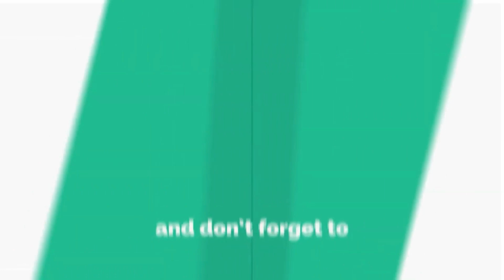Rama Ekadashi 2022: ರಮಾ ಏಕಾದಶಿ ಶುಭ ಮುಹೂರ್ತ, ಪೂಜೆ ವಿಧಾನ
ಹಿಂದೂ ಕ್ಯಾಲೆಂಡರ್ ಪ್ರಕಾರ, ಅಶ್ವಿನಿ ಮಾಸದ ಕೃಷ್ಣ ಪಕ್ಷದ ಏಕಾದಶಿ ತಿಥಿಯು ಅಕ್ಟೋಬರ್ 20 ರಂದು ಸಂಜೆ 04.04 ರಿಂದ ಪ್ರಾರಂಭವಾಗುತ್ತದೆ. ಈ ದಿನಾಂಕವು ಅಕ್ಟೋಬರ್ 21 ರಂದು ಮರುದಿನ 05.22 ನಿಮಿಷಗಳವರೆಗೆ ಇರುತ್ತದೆ. ಉದಯ ತಿಥಿಯ ಪ್ರಕಾರ ಅಕ್ಟೋಬರ್ 21 ರಂದು ರಮಾ ಏಕಾದಶಿ ಉಪವಾಸವನ್ನು ಆಚರಿಸಲಾಗುತ್ತದೆ.

-Kannada Vani